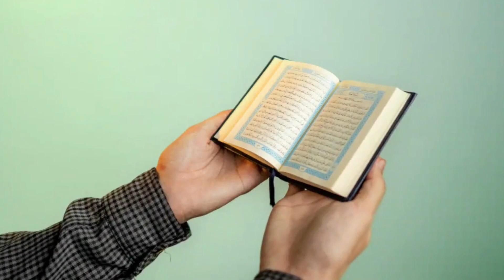Hum Ko Bulana Ya Rasool Allah | Nat on islamic cartoon channel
islamic cartoon channel  this is islamic cartoon channel
islamic cartoon channel
chor fikar duniya ki
safa Islamic
aayat arif
poems in urdu islamic
islamic cartoon channel
infobells-Hindi
# Kids Channel India - Hindi Rhymes and Baby Songs